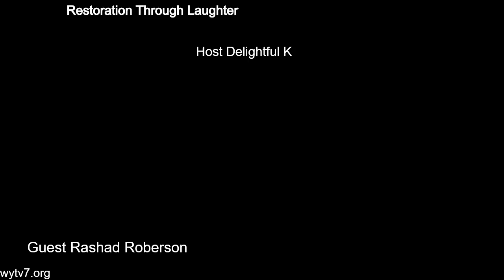WYTV7 Restoration Through Laughter My Passion s In My Hands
Host Delightful K and Guest Make Up Artist Rashad Roberson share a conversation of beauty and passion. Watch a full make over of the Host.
* We are a non- profit organization sharing Hope around the world.  If our broadcast has helped you, please share it with someone you know. If you want to support our efforts as we to continue to share our broadcast to encourage and inspire others.
Your donations can be tax deductible and can be made on our website.

on IHEART Radio (podcast), Twitter, Youtube, Tumblr, Sound Cloud, Spotify, ITunes, Podbean, Linked In, Spreaker.com, Alexa, Tune In

2Timothy 1:8-12
Executive Producer: Libby G.